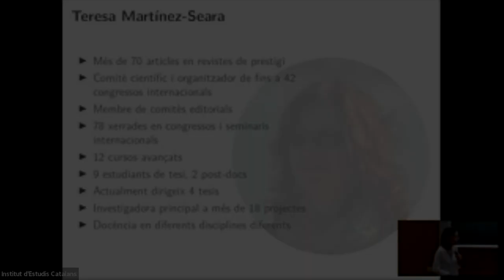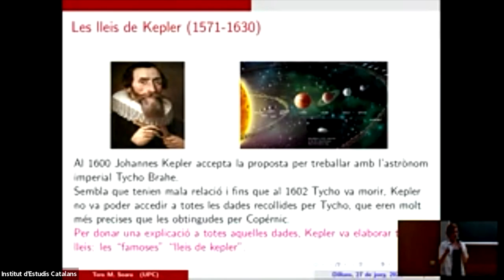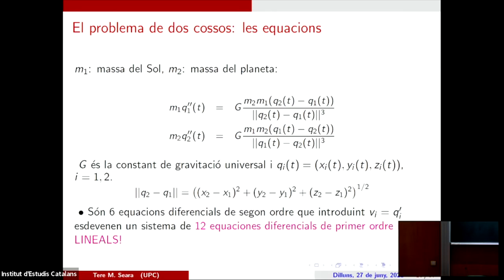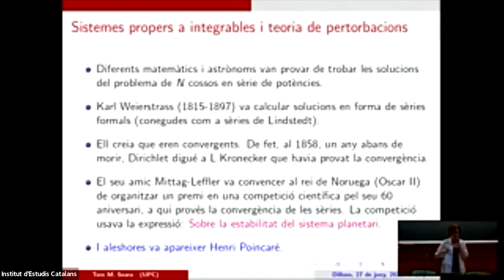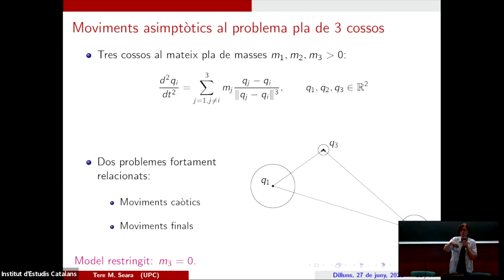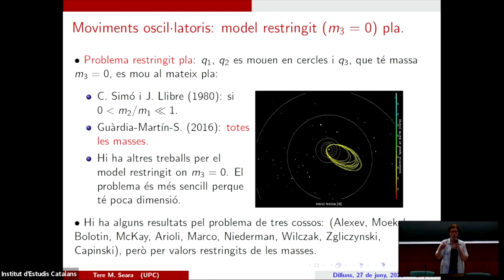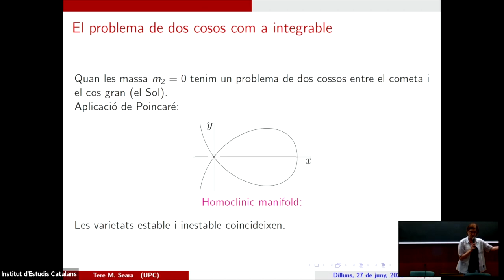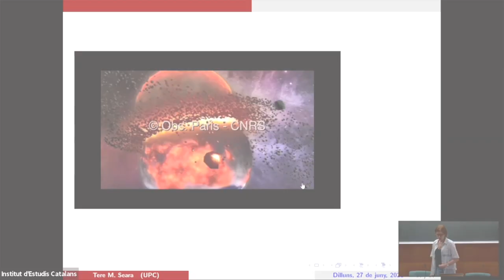Conferència: 𝘊𝘢𝘰𝘴 𝘢𝘭 𝘱𝘳𝘰𝘣𝘭𝘦𝘮𝘢 𝘥𝘦 𝘵𝘳𝘦𝘴 𝘤𝘰𝘴𝘴𝘰𝘴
La Tere Martínez-Seara imparteix la xerrada inaugural del congrés GLADS22 ‘Global and Local Aspects in Dynamical Systems. From Exponentially Small Phenomena to Instability’

En aquesta xerrada intentarem contestar una pregunta feta per J. Chazy l'any 1922: considerem tres cossos a l'espai i suposem que es mouen exclusivament per l'efecte de les forces gravitacionals Newtonianes. Aleshores, quins moviments asimptòtics poden experimentar aquests cossos? És a dir, si deixem passar un temps prou llarg, quins moviments observarem? En aquesta xerrada veurem com les eines dels Sistemes Dinàmics ens permetran respondre, almenys parcialment, aquesta pregunta. De fet, Chazy ja va classificar tot els "possibles" moviments i va poder trobar exemples del problema de tres cossos on es donessin totes les possibilitats excepte una: els anomenats "oscil·latoris" on un cos "va i ve", allunyant-se i aproximant-se als altres dos. Constatarem que aquests moviments oscil·latoris també existeixen i, de fet, són una conseqüència de l'existència de "caos" en el moviment dels tres cossos. Explicarem el significat de la paraula "caos" i entendrem com les òrbites oscil·latòries en són una conseqüència.

Organitza: Universitat Politècnica de Catalunya, Ajuntament de Barcelona, BGSMath, IEC, ICREA, Excelencia María de Maeztu i CRM